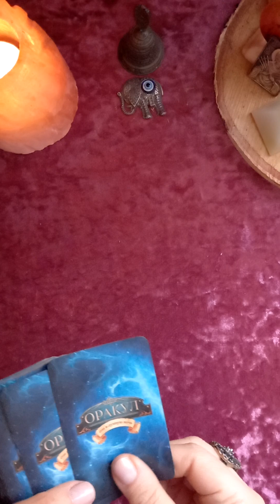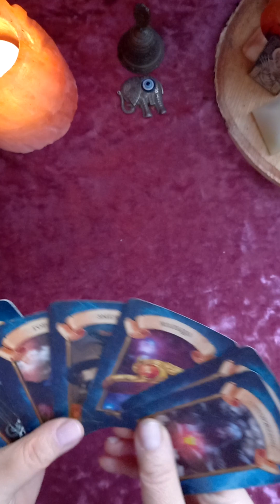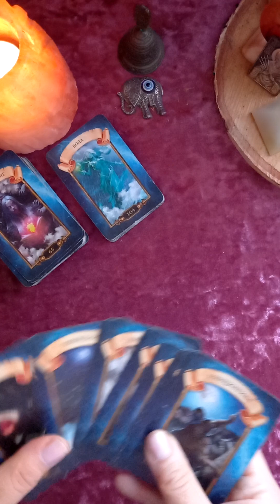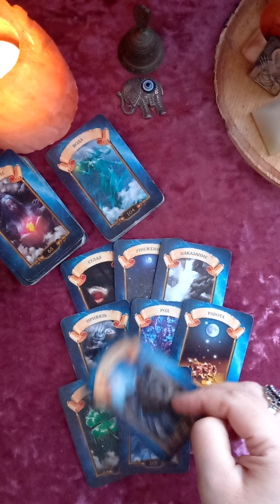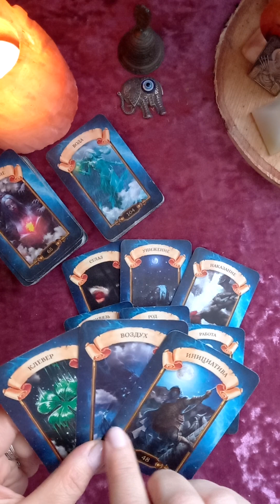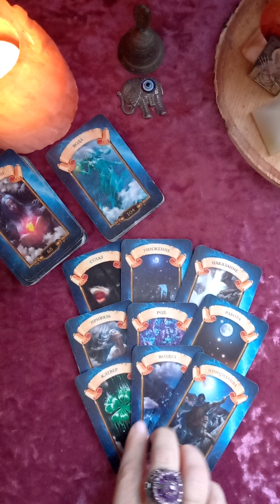🕊🌳Послание от Духов Рода 25.10🌳 гаданиеонлайнтаро tarot таро раскладытаро #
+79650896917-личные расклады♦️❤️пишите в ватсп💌